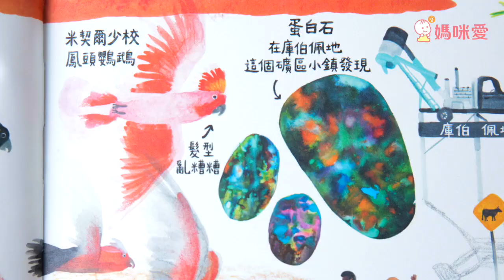時報精選♛臺灣彈起 史上最震撼立體書｜媽咪愛MamiLove開箱實測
史上第一本以臺灣為題材的立體書《臺灣彈起》！這一本真的是一打開大家都會發出「哇喔～～～」的讚嘆聲！這本是知名立體書《香港彈起》、《中國彈起 》的作者-紙藝家劉斯傑的作品，這次以臺灣為主題創作的《臺灣彈起》，把臺灣的風土民情、建築全部 3D 立體化，一層又一層錯綜複雜的精湛紙藝，完全創作出立體書的新高度！

全書設計了五款代表臺灣特色的場景，包括：臺灣總覽、臺北101、夜市小吃、阿里山國家風景區、媽祖遶境盛會。整本書都是中英雙語對照，如果想要送禮給外國的朋友們，這本是個認識臺灣最好也最有氣質的方法，也絕對會讓人一輩子都忘不了臺灣呢！